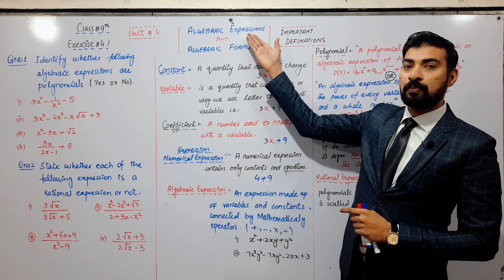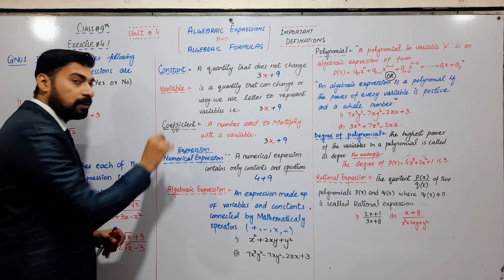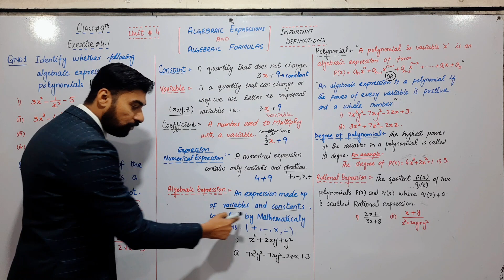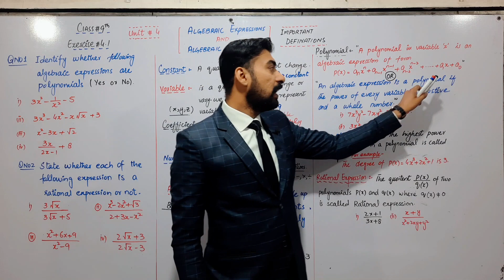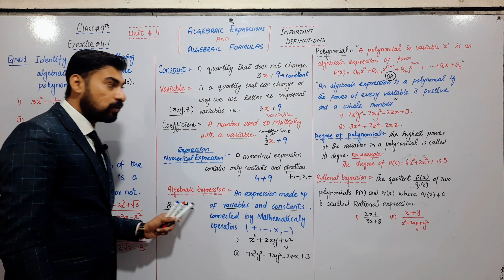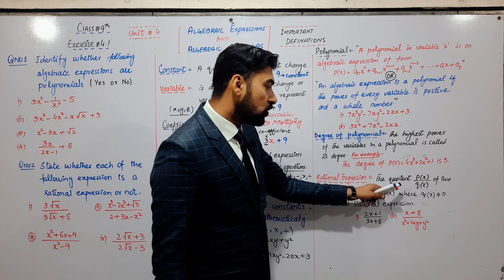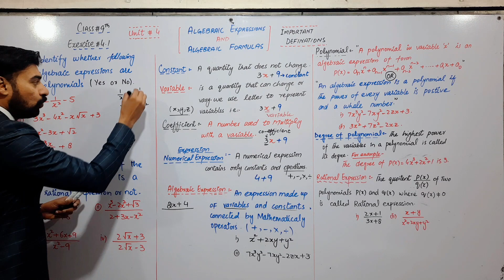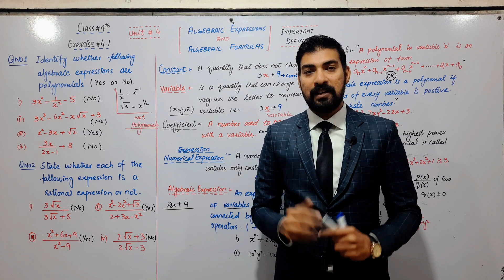9th class mathematics unit no 4 question 1 and 2|| Algebra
Asslam o Alaikum SStudents My name is Prof. Hasnain Zafar and this is my channel
And in this video, I'll go through the Maths ex 3.6 Question
In layman's terms, what is math?
Mathematics is the study of numbers, forms, logic, quantities, and arrangements. Mathematics teaches students how to solve issues using numerical calculations and find solutions.
In this video, we're going to be learning about algebra. We'll be covering topics like algebraic expressions, algebraic formulas, and polynomial expressions.
Who is the originator of mathematics?
Archimedes
Who exactly is Archimedes? Archimedes, the great Greek mathematician and philosopher, is regarded as the Father of Mathematics. Perhaps you've heard of the Archimedes' Principle, which is named after the great philosopher and is widely studied in Physics.

What are the four kinds of math?
Algebra, number theory, geometry, and arithmetic are the four main branches of mathematics.

What is the meaning of math?
What is maths image result
Mathematics is derived from the Ancient Greek máthma (), which means "that which is learned," "what one learns," and thus "study" and "science." Even in Classical times, the term "mathematics" began to acquire the narrower and more technical meaning "mathematical study."

What exactly is math study?
The study of quantity, structure, space, and change is known as mathematics. As abstract as it may appear, math is fundamentally a search for absolutes, definitive solutions, and answers.

What is the significance of math?
Mathematics is an excellent tool for developing mental discipline and for encouraging logical reasoning and mental rigour. Furthermore, mathematical knowledge is essential for comprehending the contents of other school subjects such as science, social studies, and even music and art.

Who invented mathematics?
Image outcome
The earliest evidence of written mathematics can be traced back to the Sumerians, who established the first civilization in Mesopotamia. From 3000 BC, they developed a complex system of metrology.

What role does arithmetic play in our lives?
Mathematics organises and prevents chaos in our lives. Mathematics fosters reasoning power, creativity, abstract or spatial thinking, critical thinking, problem-solving ability, and even effective communication skills.

Which math is the most difficult?
Image outcome
Most Difficult Mathematics Types 1. Algebra: Algebra is the study of symbols and the rules that govern how they are used in mathematics.

@Quran School by Hafiz Javed Asghar   @Prof Sajjad Ali Khanzada   @Prof. Hasnain Zafar ​ @Quran   @Prof Sajjad Ali Khanzada   @Prof. Hasnain Zafar